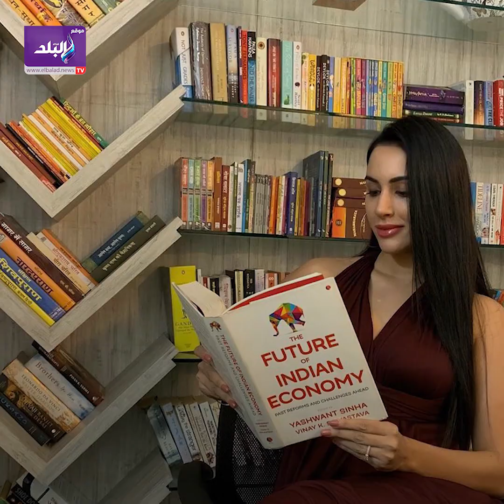فائقة الجمال .. من هي ديانا أوبال التي ظهرت مع محمد صلاح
فائقة الجمال .. من هي ديانا أوبال التي ظهرت مع محمد صلاح#ديانا_أوبال